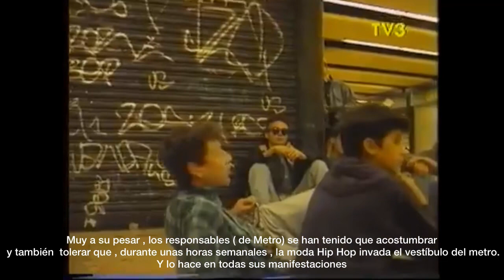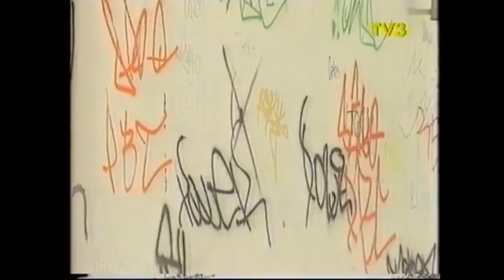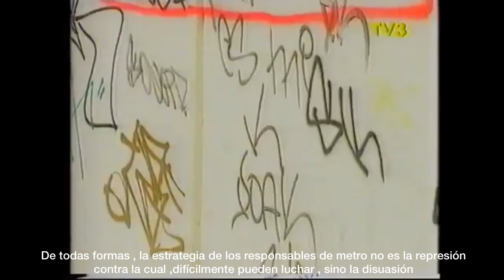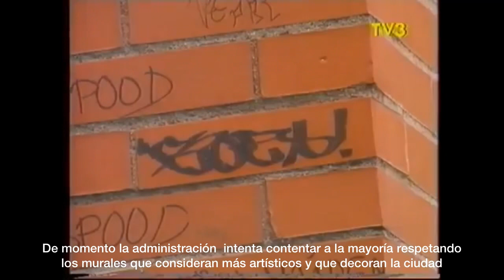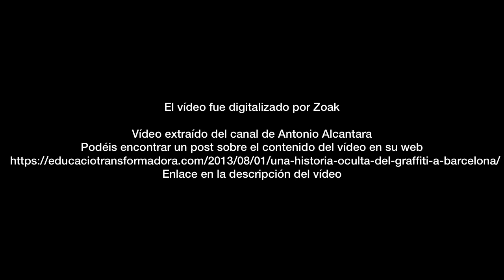Pintar i correr ( documental Graffiti oldschool Barcelona)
Reportaje documental graffiti oldschool de la época de los 90 ,sobre la escena de entonces en Barcelona.
Writters metro Bcn . Graffiteros pintando las paredes del metro y de la ciudad en 1990.Ángels Barcelo tag firma homemadeit rap chándal rotulador metring posca kores kangool Nike public enemy raiders ewing wolcar wholecar spray spraycan caps wildstyle StyleWriter style letreros letras flechas overline brillos trazo boceto fanzine palancazo conductor tren panel b.voy homeboy underrap underap rapin  breakdance molino jam.                  El vídeo fue digitalizado por Zoak.
Podéis ver este Vídeo sin la traducción subtitulada en castellano en el canal de @AntonioAlcantaraAlcantara ,donde podéis encontrar el enlace a su web de un texto escrito por él , relacionado con el contenido del reportaje true zaick platas Blackbook barcelona graffiti ares graffiti en la antigua estación de la sagrera , zaick noob tzar dram sagüe vino tsk bandits bts otro crew gfm tsikopats magazine interrail pintando en un muro de una nave almacén de mercancías abandonada Graffitilife en Barcelona abandoned place years ago AKA nbq Vandal graffitiwritting with spraycans spray caps roller Paint wildstyle stylelife stylewritting the most wanted vías trains trenes rulos graffitipictures graffitivideo ares tma the maniacals Montana loop the writters andén central station crazymonkey meot Reis silvernights silver night Chrome